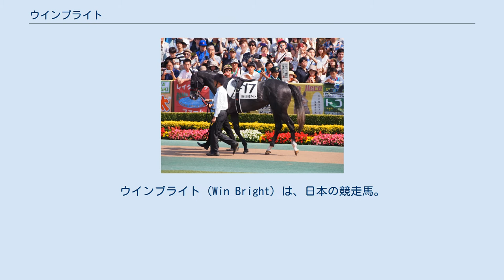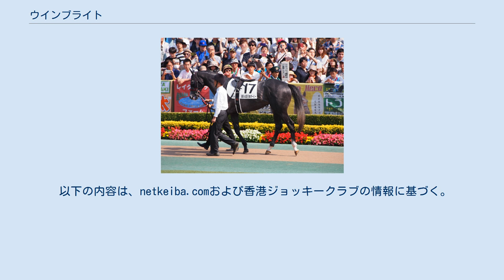ウインブライト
ウインブライト（Win Bright）は、日本の競走馬。
主な勝ち鞍は2017年のスプリングステークス(GII)、福島記念(GIII)、2018年・2019年の中山記念(GII)、2019年の中山金杯(GIII)、クイーンエリザベス2世カップ（G1）、香港カップ（G1）。
 中山競馬場では10戦5勝2着2回と好走していることから「中山巧者」と呼ばれる事もある。
 2014年5月12日、北海道新冠町のコスモヴューファームで誕生。
一口馬主法人「ウインレーシングクラブ」から総額3,200万円（1口8万円×400口）で募集された。
 美浦・畠山吉宏厩舎に入厩。
デビューから坂路で好時計を記録し、陣営の期待は高かった。
6月26日の新馬戦で、姉ウインファビラスの主戦も務める松岡正海とのコンビでデビュー。
しかし、直線で伸びを欠き、6着に沈んだ。
翌月の未勝利戦では内田博幸に乗り替わったが、ここでも5着と期待を裏切るレースが続いた。
 その後は成長を促すために北海道で夏を過ごし、11月12日の未勝利戦で復帰。
この休養で馬体が良化し、デビュー3戦目での初勝利を挙げた。
その後、ひいらぎ賞(500万下)で2着となり、2歳シーズンを終える。
 2歳時は4戦して1勝したのみであったが、主戦の松岡正海はウインブライトの高い素質を既に見抜いており、「G1を勝てる」と公言していた。
 年明け初戦の若竹賞(500万下)では4コーナーから長く脚を使い、2勝目を挙げる。
続くスプリングステークス(GII)ではコーナーで積極的に捲っていき、直線半ばで先頭に立つと後続の追撃を抑えて重賞初制覇を果たした。
しかし、馬体重は前走比マイナス12キロと大幅に減らしており、鞍上の松岡もレース後に「若竹賞の時の方が具合の良さを感じる部分もあった」と語った。
 春のクラシックではいずれも8枠17番という不利な枠を引いたこともあり皐月賞(GI)8着、東京優駿(GI)15着と結果が出なかった。
秋は毎日王冠(GII)10着を叩いて、福島記念(GIII)で重賞2勝目を挙げた。
 中山金杯(GIII)2着の後、中山記念(GII)に出走。
GI馬が3頭揃ったが、中山芝1800mはここまで2戦2勝の得意条件であり、ペルシアンナイトに次ぐ2番人気に推される。
レースでは逃げ粘るマルターズアポジーを捉え、ゴール前で差し返してきたアエロリットもクビ差退けて重賞3勝目を挙げた。
大阪杯(GI)では急激にペースが上がった3コーナー地点から付いていけなくなり、12着と大敗した。
大阪杯後は回復が遅れ、富士ステークス（10着）で復帰。
叩き2戦目はマイルチャンピオンシップに出走して9着となり、シーズンを終えた。
 前年と同様、中山金杯から始動。
トップハンデの58キロを背負ったが、直線で外から差し切り勝ちを収め、前年僅差2着の雪辱を果たした。
これで重賞は4勝目となり、得意の中山では重賞3勝目となった。
主戦の松岡正海は「重賞はいっぱい勝ったのでもう1つ上の位のレースを勝ちたい」とコメントした。
その後、松岡がレース翌日の1月6日にパドックで騎乗予定馬に蹴られ右腕の尺骨を骨折するというアクシデントに見舞われたが、自然治癒だと完治に3ヶ月程度かかるところを、「中山記念の2週前から乗りたいから」とプレートを埋める手術を受けて1ヶ月で現場復帰したため、松岡とのコンビ継続のまま前年と同じく中山記念に出走。
レースは4番手と好位につけ、最後の直線でラッキーライラックをクビ差で差し切り連覇を達成した。
なおこの優勝により、本馬の父ステイゴールドは史上5頭目の産駒JRA重賞通算100勝を達成した。
 レース後、陣営は次走を優先出走権を獲得した大阪杯ではなく、香港チャンピオンズデーに開催されるクイーンエリザベス2世カップを選択。
3月27日に招待を受け、リスグラシュー、ディアドラとともに参戦することになった。
レースは最内の1番ゲートから発走。
スタートで出遅れるも好位につけ、最後の直線で前年の優勝馬であるパキスタンスターをかわし、追い込んできた前年の香港ヴァーズ優勝馬エグザルタントを3/4馬身差で抑えて優勝。
松岡にとってはマイネルキッツで優勝した2009年の天皇賞・春以来10年ぶりのGI優勝となり、ステイゴールド産駒としては初の海外国際GI優勝馬となった。
 秋はオールカマー(GII)で始動。
レース前、松岡は「今年の春も、もう...